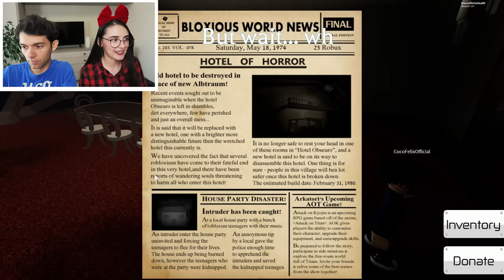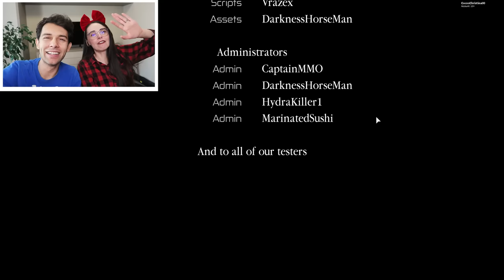POVESTEA DE LA MIEZUL NOPTII ! Ce S-a Intamplat?